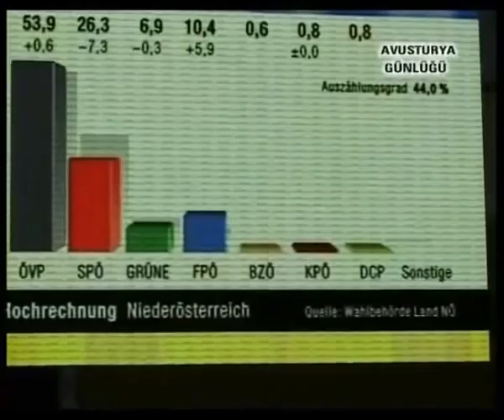Avusturya Günlügü 19 - 1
Avusturya Günlügü Viyana kanal7